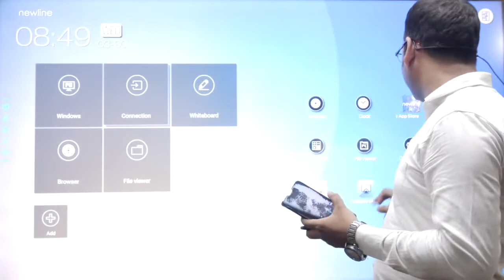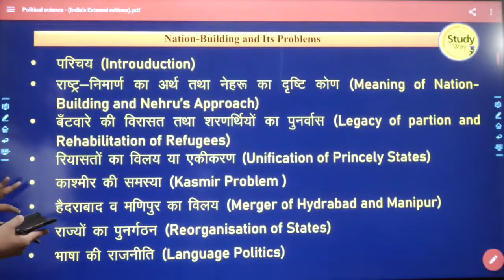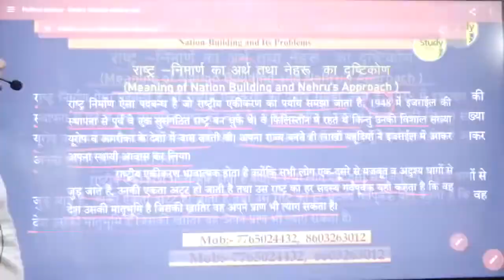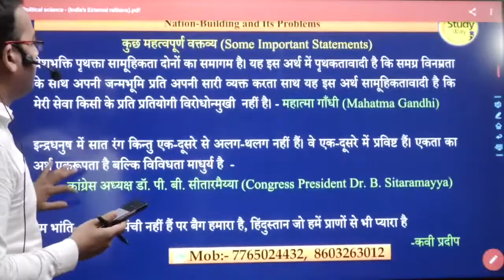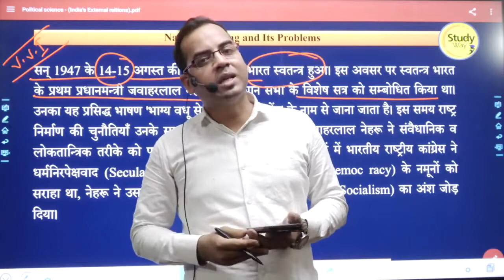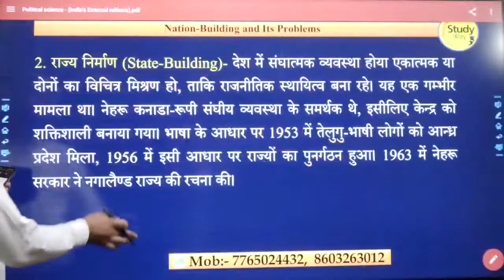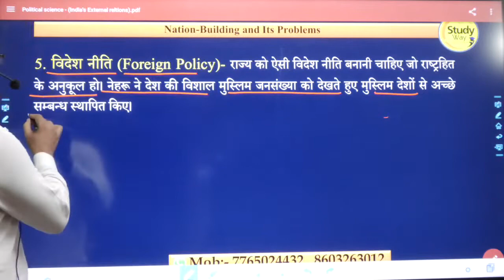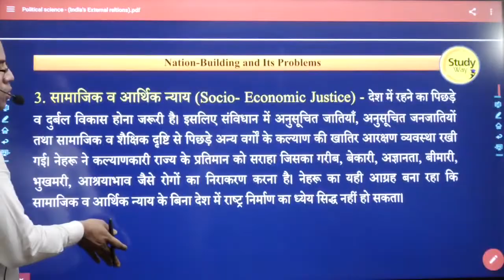class 12th NCERT Challenges of Nation Building Chapter-01 Political science Bihar Board L-1 2022-23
1. Learn from your favorite Educator
2. Dedicated DOUBT sessions for 12th state board Exam 2023.
3. One Subscription, Unlimited Access to Live Online Classes,Videos and notes.
4. Real-time interaction with best in class teachers.
5. You can ask doubts in live online classes.
6. Limited students in each IIT JEE Online Class
7. Download the videos & watch offline
In this video we will discuss about Challenges of Nation Building (Part-01) |राष्ट्र निर्माण की चुनैतियां| Chapter-01 Political science Class XII
nation building and its problems class 12 in hindi,
nation building and its problems class 12 Bihar board,
nation building and its problems class 12 important questions
class 12th nation building and its problems class 12 in hindi,
class 12th nation building and its problems class 12 Bihar board,
class 12th nation building and its problems class 12 important questions